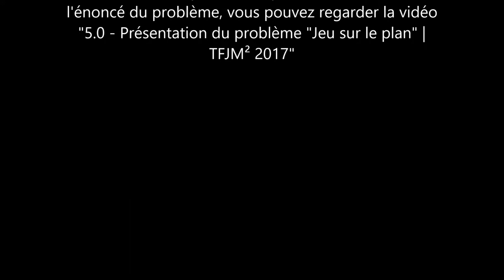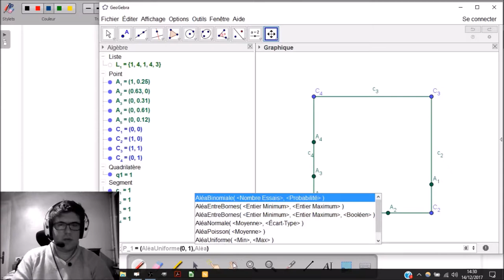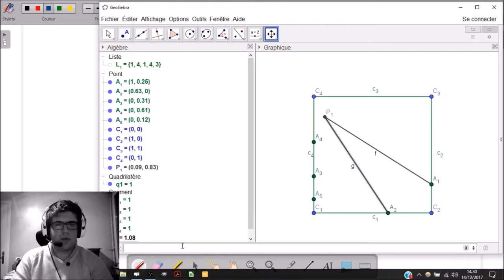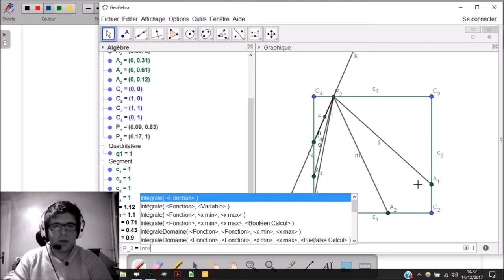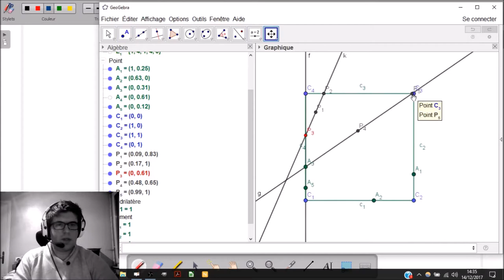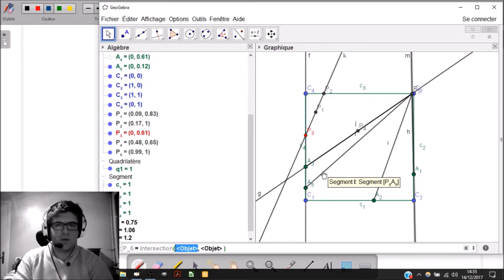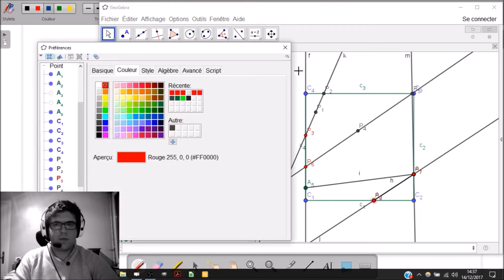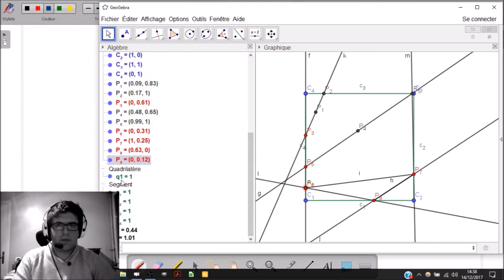5.3 - Le jeu sur un carré | TFJM² 2017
5.3 - Le jeu sur un carré | TFJM² 2017

___________ TIMECODE ___________
00:10 | Regardez la présentation du problème
00:26 | Rappel des règles
00:56 | Conjecture sur le nombre de tours
02:52 | Placement aléatoire des points sur le carré
04:41 | Début du jeu
11:32 | Question sur l'optimisation de la conjecture
12:11 | Cas des cercles ?